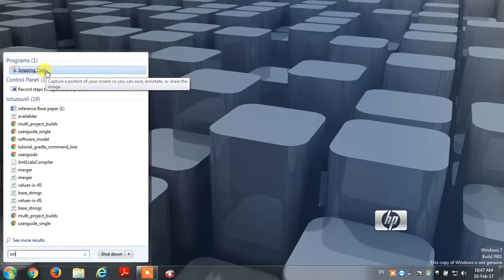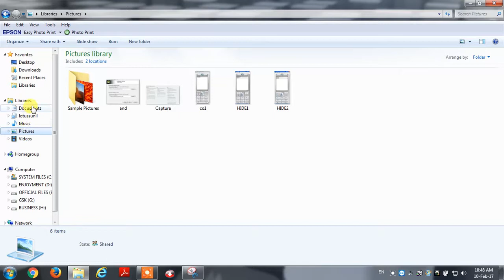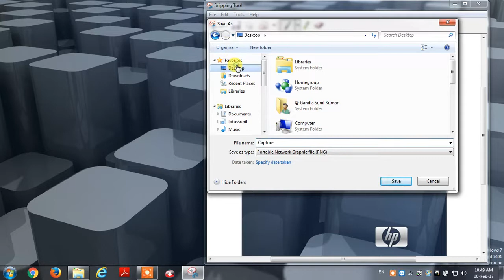How to make screenshot in desktop and laptop computers tips in telugu tricks in telugu in 2017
here you can watch the tips and tricks about computer netbook and cyber related tips and tricks and u will learn how to do the miracles.